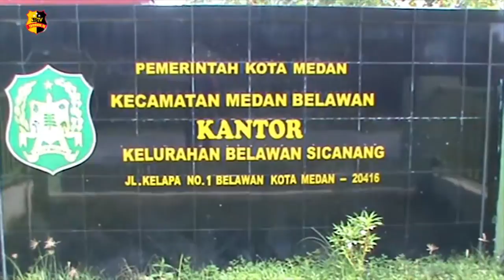HUT RI KE - 75 FORMASI DONOR DARAH DAN PEMBERIAN SEMBAKO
Dalam rangka menyambut HUT RI ke 75,  Forum Masyarakat Sicanang atau FORMASI bersama Palang Merah Indonesia dan Yayasan Hope mengadakan kegiatan donor darah, pemberian sembako kepada warga Sicanang sekaligus mengadakan kegiatan perlombaan perlombaan untuk anak anak Sicanang.

Acara donor darah dan pemberian sembako tersebut dilaksanakan di Kantor Lurah Kelurahan Sicanang Kecamatan Medan Belawan.

Ketua Umum Formasi Togu Urbanus Silaen mengatakan bahwa acara bakti sosial ini terselenggara berkat kerjasama dengan PMI Kota Medan dan Yayasan Hope. Formasi menargetkan 75 kantong darah sesuai HUT RI yang ke 75.

Selain kegiatan donor darah sponsor utama adalah Canang Indah dalam hal ini di berikan 20 paket sembako kepada orang orang yang membutuhkan uluran tangan kita dari formasi kepada masyarakat Sicanang.

Dari Belawan Sumatera Utara Parsaoran Sitorus Tribrata Tv Salam Tribrata.